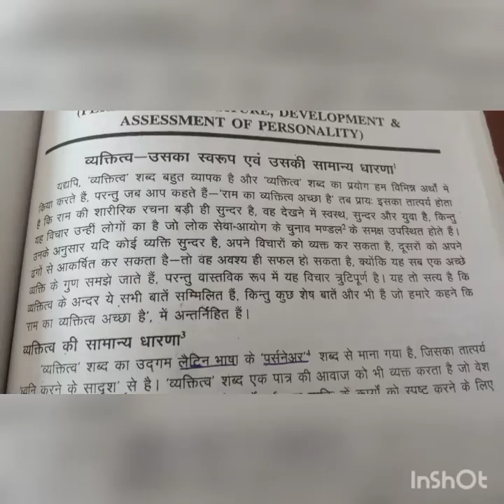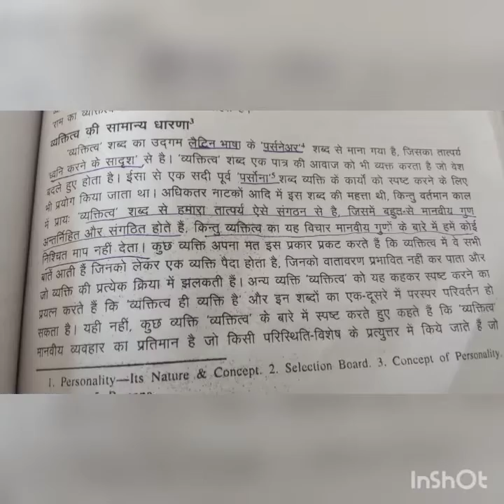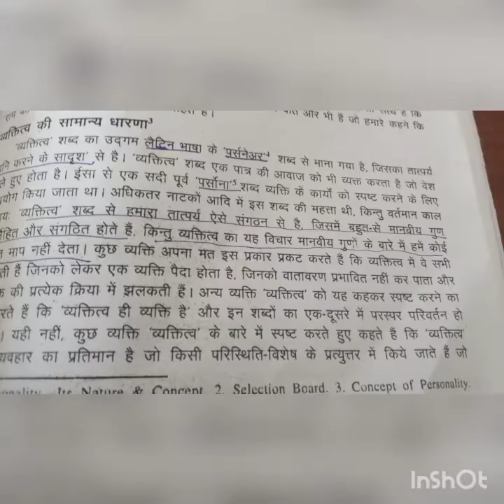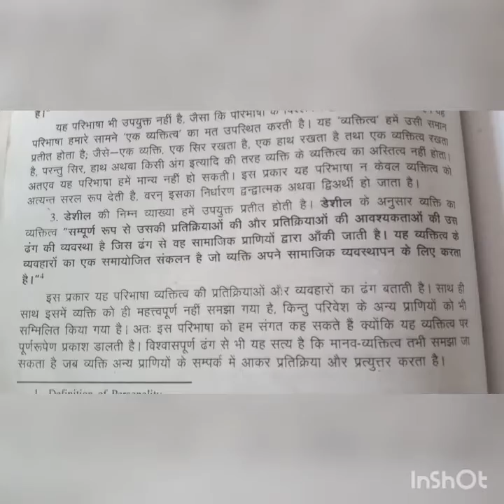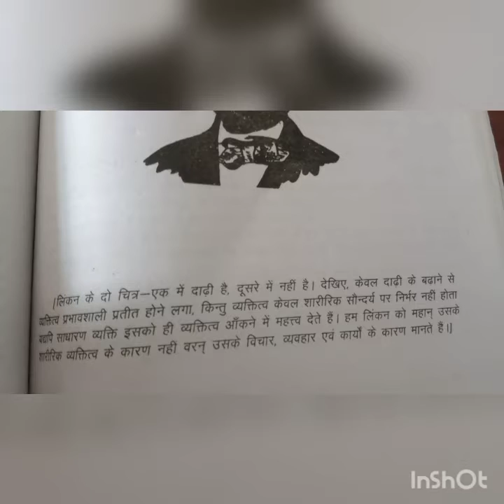व्यक्तित्व (पर्सनालिटी )//personality development //T.E.T.,SUPER T.E.T., C.T.E.T., B.ED., M.ED.